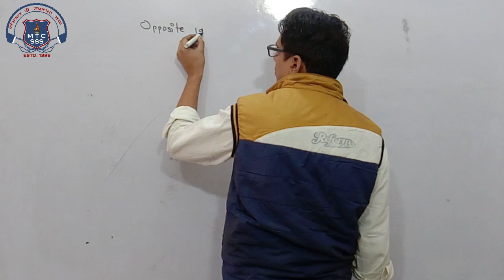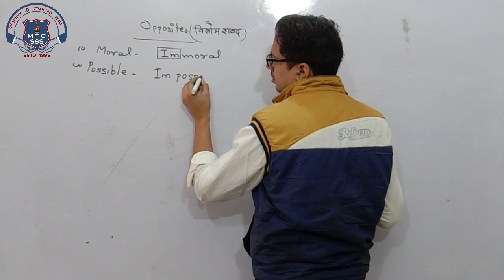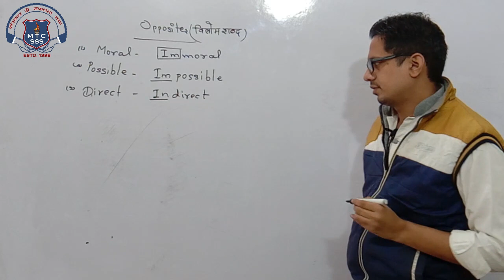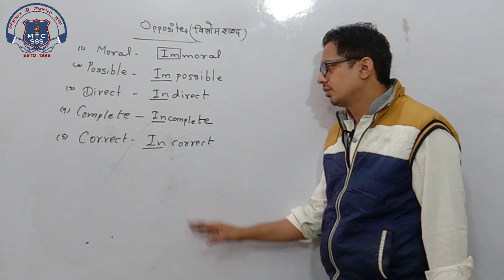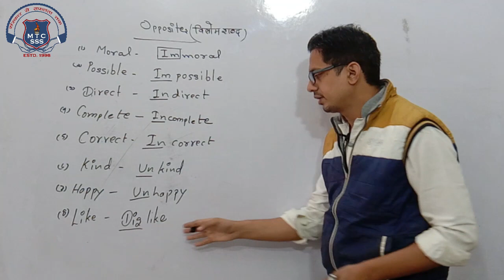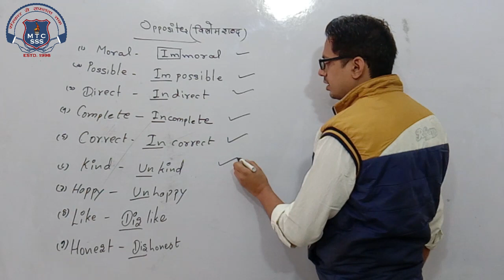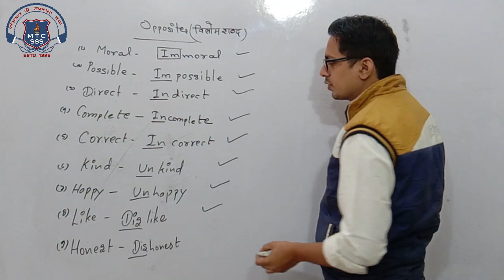5th English 25 Nov 2020